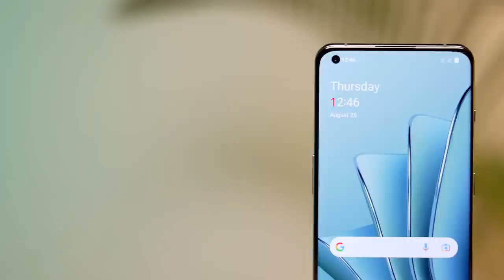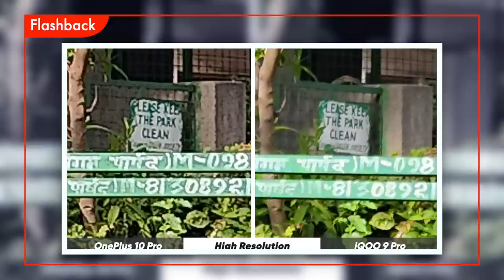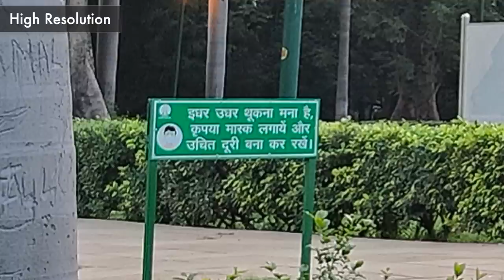OnePlus 10 Pro Camera Review [Long-term]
Time Stamps:
Introduction - 00:00
5G Information - 00:34
Rear Camera Day Shots - 01:12
Front Camera Day Shots - 06:51
Mid Verdict - 08:31
Front Low Light Shots - 08:43
Rear Low Light Shots - 10:02
Verdict - 11:28

The 2022 OnePlus smartphone lineup is fragmented and confusing. Without a vanilla model, the company debuted the OnePlus 10 Pro at the beginning of the year before announcing the 9RT a little while later. After releasing the 10R with a MediaTek Dimenisty CPU, the company subsequently returned to the market with the OnePlus 10T, which uses Qualcomm’s Snapdragon 8+ Gen 1 SoC.
Hence for users, this T variant is the OnePlus flagship for 2022 but just because it comes with the latest Qualcomm chipset is it right to say that this phone is a flagship phone? Well in terms of chipset 'Yes' but when it comes to camera the OnePlus 10 Pro still remains the best camera phone under the OnePlus branding and here in this video we are going to show you the long-term camera review of the OnePlus 10 Pro. Do check the video to know more about it.

About Us:
91mobiles.com is the largest gadget research site in India that provides tools, reviews & rich content to help people decide which gadget best suits their needs. The platform also helps users to find the best prices/offers for the gadgets.